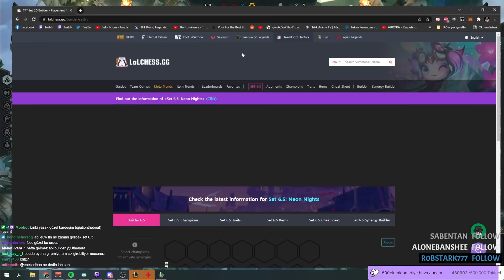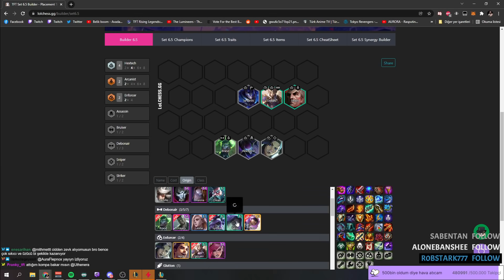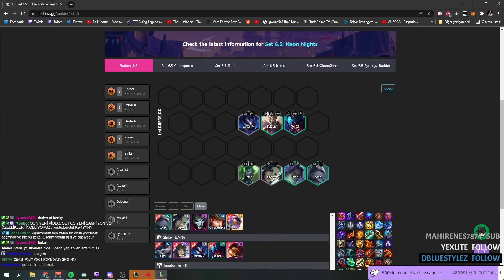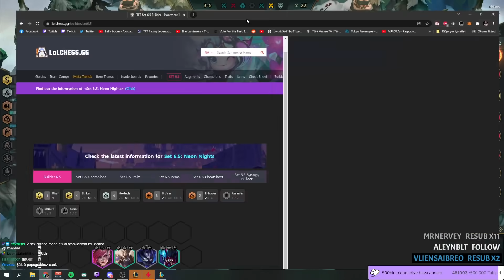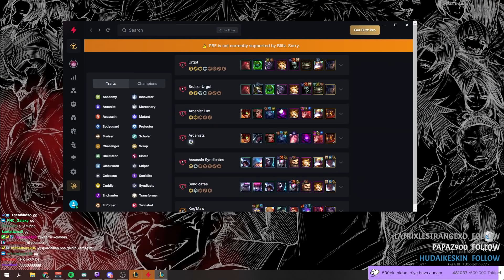SET 6.5 POZİSYON FARKETMEZ SİVİR CARRY - LoL Taktik Savaşları